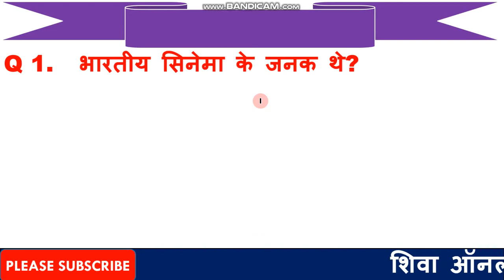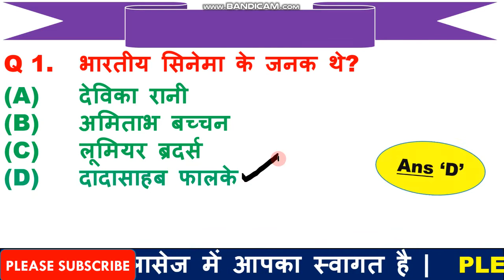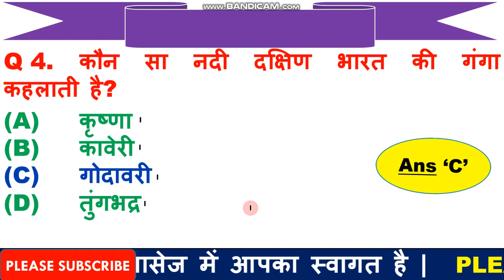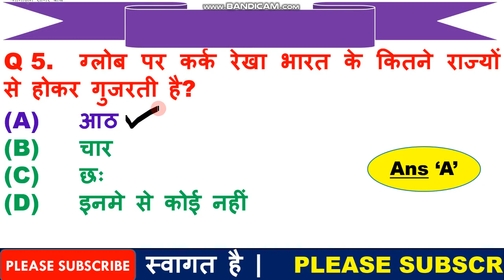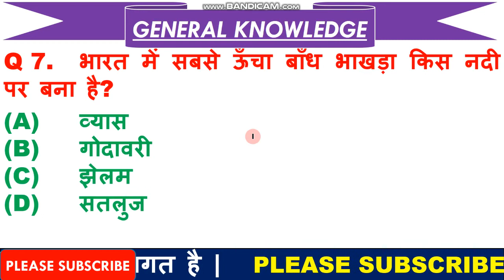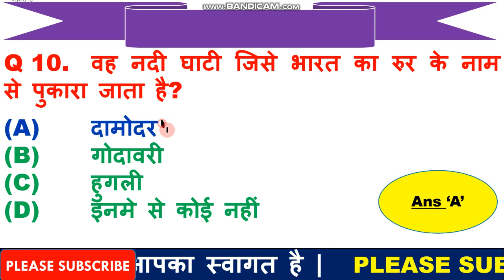Special GK for Defence Exam | Imp General Knowledge for CRPF | GK for Defence in Hindi | Army GK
1  हेलो दोस्तों आज की इस वीडियो में हम बात करने बाले है, टॉप 10 GK के प्रश्न के बारे में जो प्रश्न आपके आने बाले एग्जाम के लिए बहुत इम्पोर्टेन्ट है |

3. Link for download Detailed PDF

5. THANX  FOR  WATCHING.

6.

7.  Join our facebook page =  Shiva Online Classes

Page navigation
50 basic questions on indian army
50 basic questions asked in ssb interview
ssb interview questions with answers pdf download
23 most shocking questions asked in ssb
50 basic questions asked in ssb interview
50 gk questions and answers in hindi